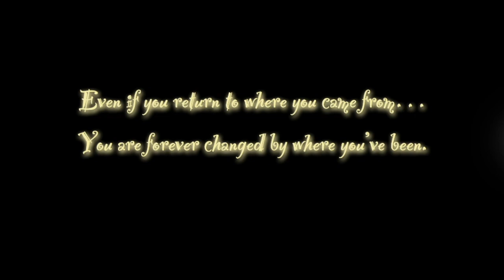Living Room Karaoke Tuesday | Grace Notes Vlog | 09/06/2022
About a year ago, I made a terrific life change...

Ego Push - Biocratic
* Go Now (Sing Street) - Karaoke Track by: Olenka&Alex Band